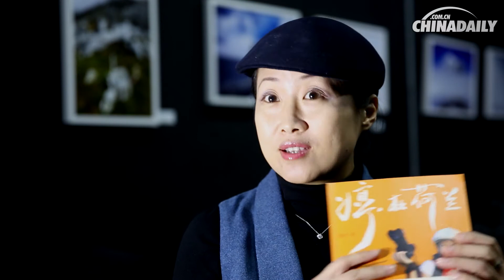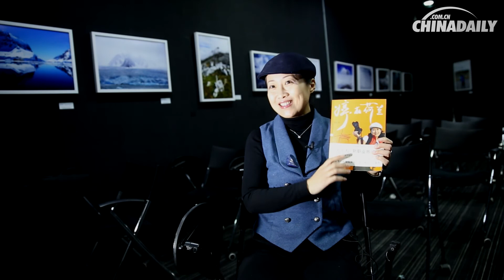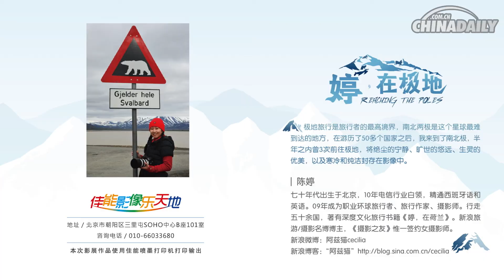The Traveller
Cecilia Chen worked for ten years in public relations until one day she decided to give up her day job, pick up a camera and notepad and take to the road. She is now one of a new breed of freelance Chinese journalists who are tapping into the growing independent travel market, wandering the world and publishing stories of their adventures. China Daily's D J Clark caught up with her at her latest exhibition in Beijing.